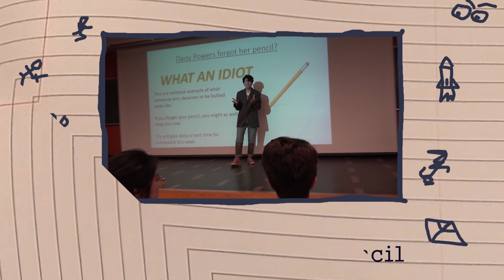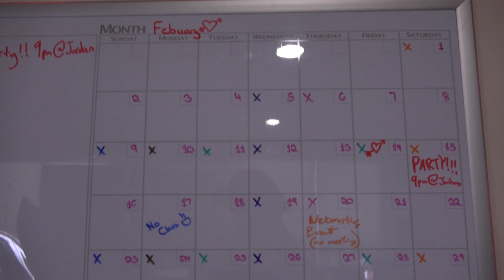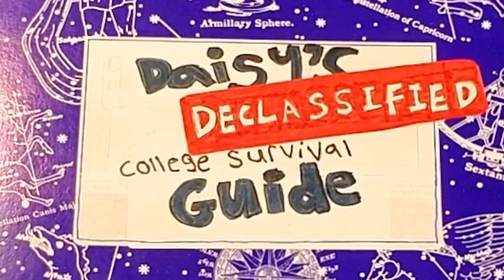Drama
Well, that was awkward.
Make sure to welcome Ben, who I think is going to be joining the show permanently now... if I can convince him.

Make sure to come back next week!

Also leave any comments, feedback, or college tips of your own in the comments below!

Concept goes out to the Nickelodeon show, Ned's Declassified School Survival Guide, created by Scott Fellows.

Instrumental to the theme song of Ned's Declassified

as well as our terrible singing and reciting of the intro.

All lyrics are owned by the creator of the Ned's theme.

(which I could not find who that was for the life of me).

Category
Entertainment